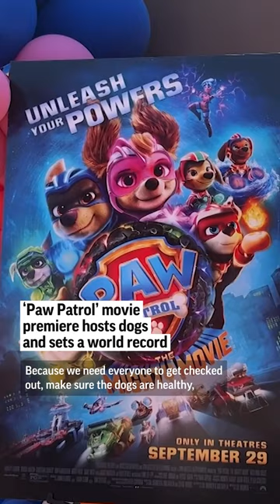‘Paw Patrol’ movie premiere hosts dogs and sets a world record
"Paw Patrol: The Mighty Movie" set a Guinness world record for "Most Dogs Attending a Film Screening" as they hosted 219 dogs at the movie premiere.